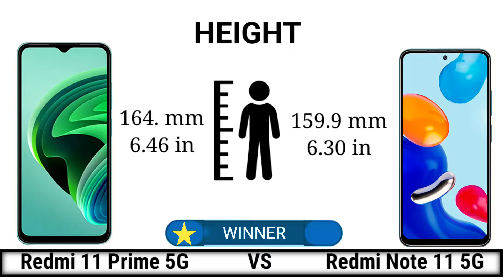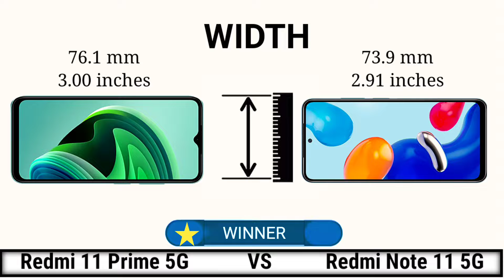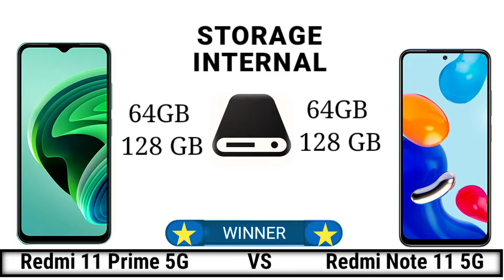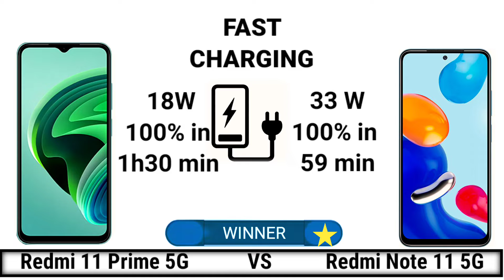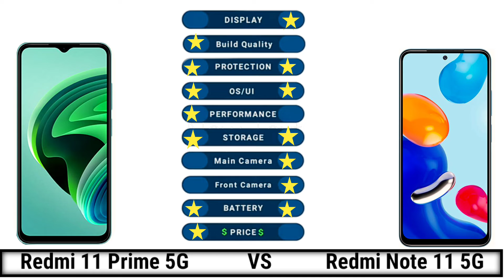redmi 11 prime vs redmi note 11 | redmi 11 prime 5g | xiaomi redmi note 11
🎥 Content
00:01 Intro
00:13 Display
00:55 Dimension
01:15 Bulld
01:32 Platform
01:55 Storage
02:14 Camera
02:55 Battery
03:17 Connectivity
03:52 Sound
04:05 Price
04:13 Result
04:22 End Screen

note 11
redmi note 11 vs redmi note 11s
xiaomi,note 11
xiaomi redmi
redmi note 11 global
redmi
redmi note,redmi note 11 5g
redmi note 11 4g
xiaomi redmi note 11 test
mobile test